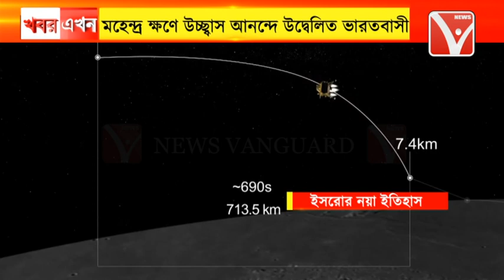বিশ্বের প্রথম দেশ হিসেবে চাঁদের দক্ষিণ মেরুতে পৌঁছে গেল ভারত,